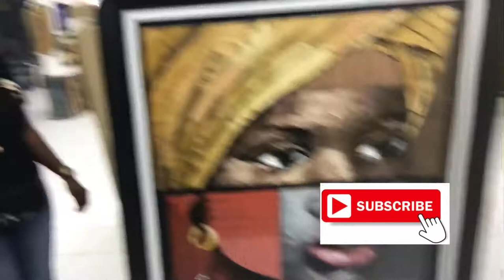NIKE ART GALLERY (Biggest art studio in West Africa)Lekki Lagos Nigeria (Vlog3)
Nike Art gallery is the biggest Art gallery in West Africa,in this video I will be taking you guys along with me to Nike Art Gallery located in Lagos Nigeria.